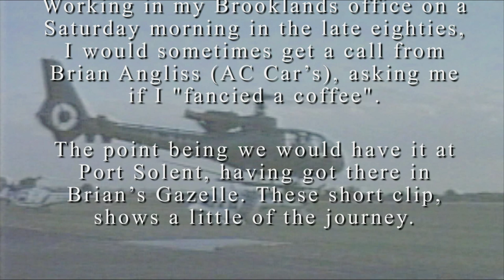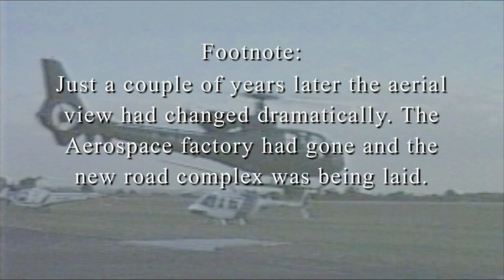Brooklands to Portsmouth in Brian Angliss' Gazelle late eighties (Amateur Footage)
Working in my office (The Control Tower at Brooklands) on a Saturday morning in the late eighties, I would sometimes get a call from my friend Brian Angliss (AC Cars), asking me if I "fancied a coffee". We would then fly to Port Solent to get it, in Brians Gazelle helicopter. This short clip, shows a little of the journey over Brooklands Museum, the old BEA (Aerospace) site and Port Solent itself. There is also a glimpse of Portsmouth and Gosport from the air. I expect the clip will not be of a lot interest to most people, unless they have a connection with those places back in the eighties or nineties.